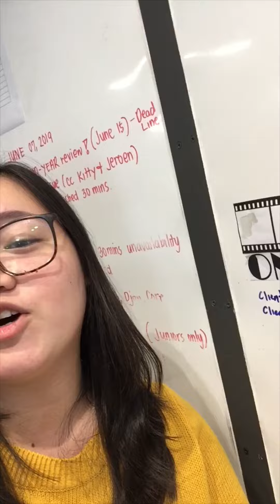CRESO JUNE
Description